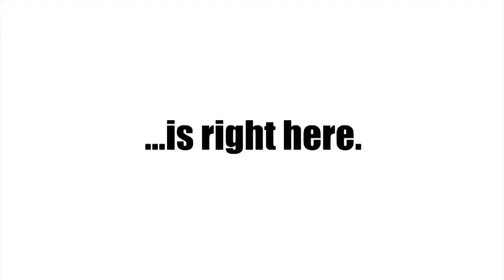Seiler Medical's Alpha Air Dental Microscope Testimonial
Seiler Medical's Alpha Air Dental Microscope Testimonials from CDS 2019